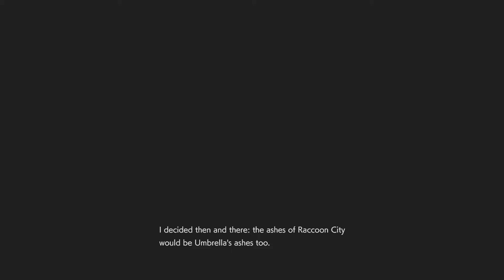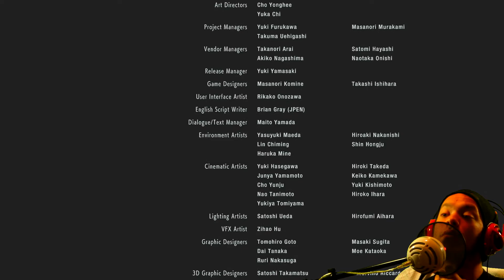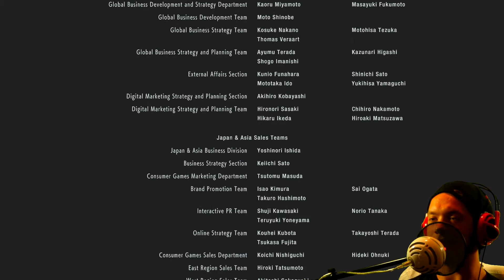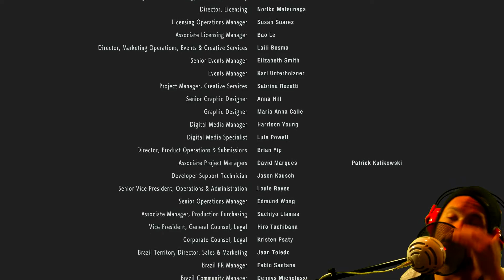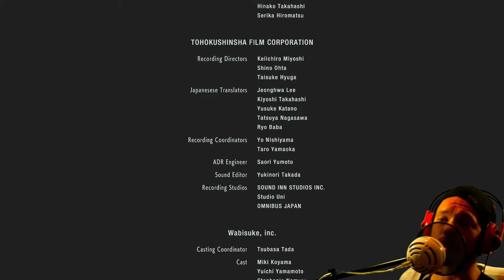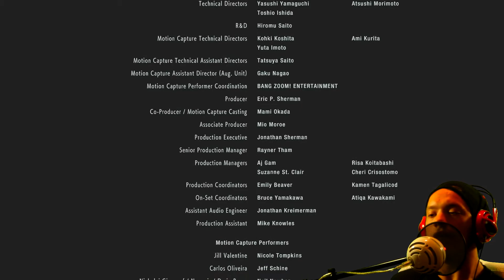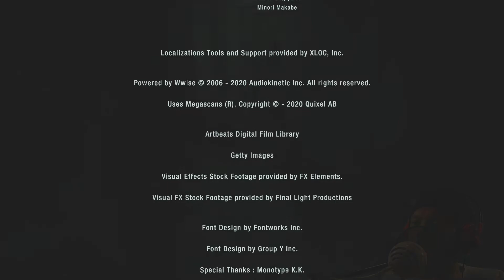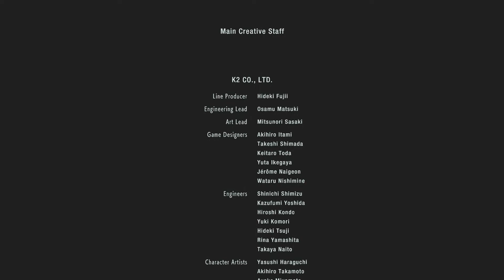Resident Evil 3 REmake 2020 - [Jill] - 'Final Stage' - (Ending, Boss Fight, Moments, Results)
[Jill]

'Final Stage'

(Ending, Boss Fight, Moments, Results)

PS4 Playthrough

Commentary, Facecam

(2020)